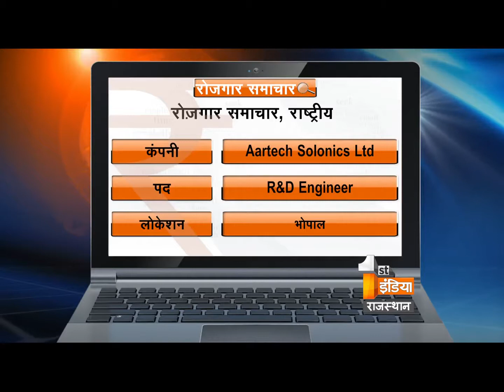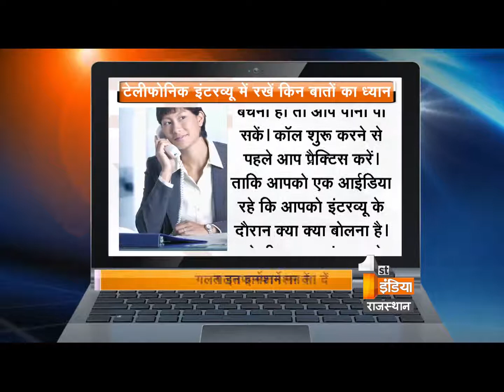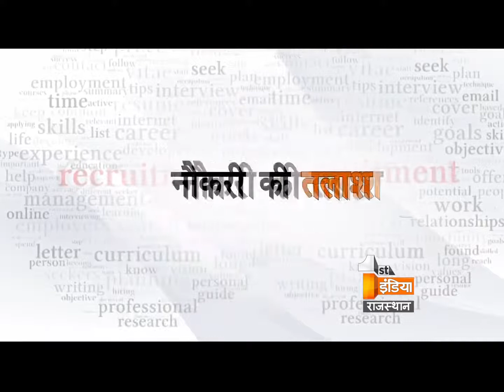Rozgar Samachar EPISODE 96 | Segment 2 | Friday, 26 August 2016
Tips For Telephonic Interview
A telephone interview is a pre-scheduled interview that takes place between a recruiter and a candidate who has applied for a job role that takes place over the telephone. Telephonic interview is the first step for a job. Here we are giving you some tips for successful telephonic interview.